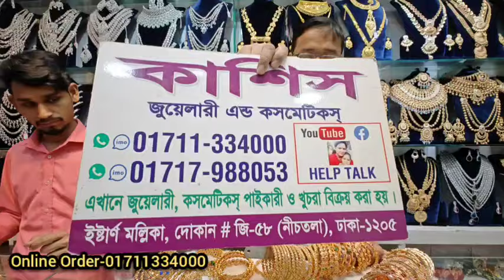ঈদের জন্য দুবাই চুরির নতুন কালেকশন gorgeous Dubai bangles collection for Eid 2024